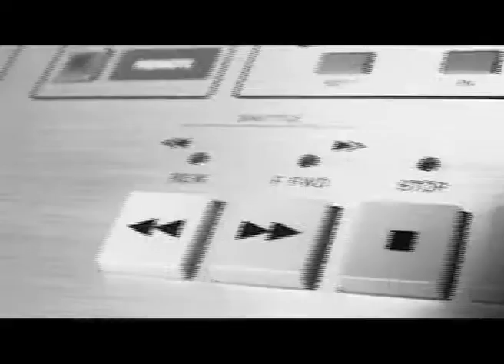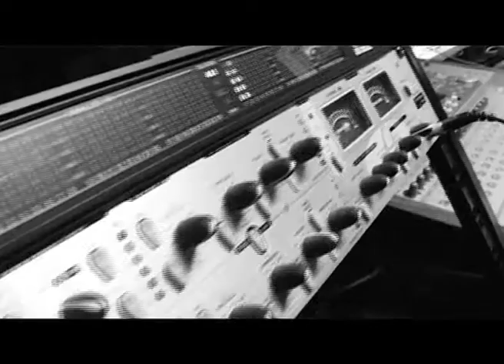'In The Game' music video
Music video made by students  young people  participating in the  Wood Greens's School  Work Experience Programme.